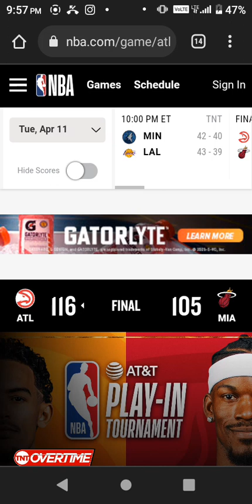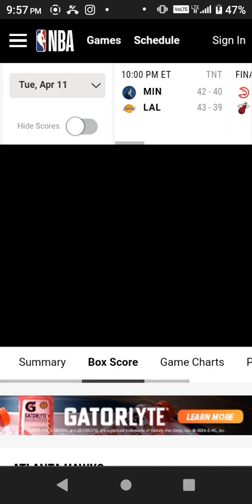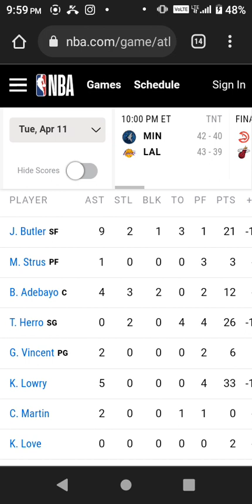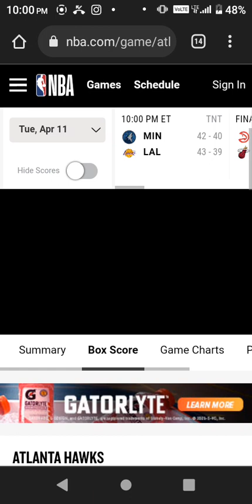HAWKS DESTROY HEAT TRAE YOUNG 25 PTS7 AST MURRAY 18PTS GET 7TH SEED